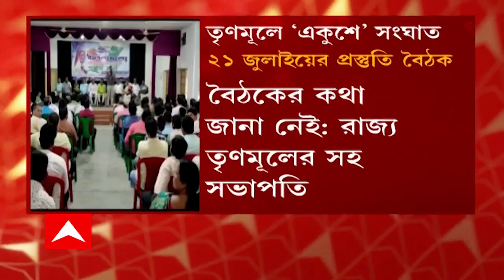TMC Inner Clash: ২১শে জুলাইয়ের প্রস্তুতি বৈঠক। ফের প্রকাশ্য়ে কোচবিহারে দুই তৃণমূল নেতার দ্বন্দ্ব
২১শে জুলাইয়ের প্রস্তুতি বৈঠক। তা ঘিরে ফের প্রকাশ্য়ে কোচবিহারে দুই তৃণমূল নেতার দ্বন্দ্ব tmc innerclash ABPAnanda BanglaNews banglanewslive ABPAnanda Bengalinews ABPAnandaDigital ABPAnandaLIVE BengaliNews এবিপি আনন্দ